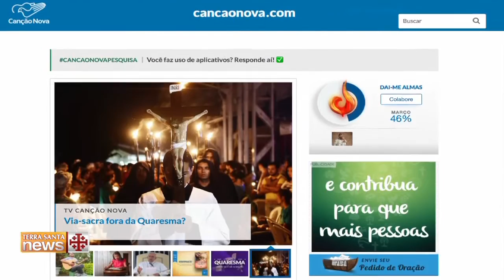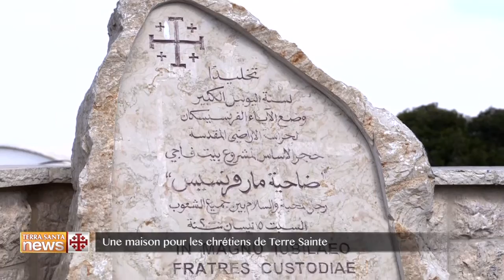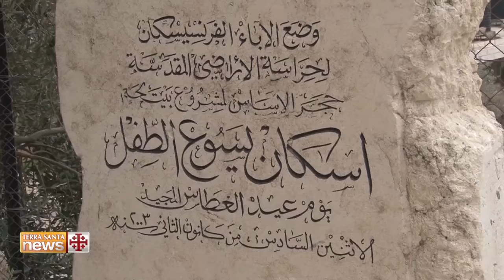Terra Santa News 24/03/2017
Cette semaine à la TV. : la cérémonie conclusive des travaux historiques au Saint Sépulcre, le pèlerinage de carême au jardin de Gethsémani, la fête de Saint Joseph à Nazareth et l'engagement des frères de la Custodie à soutenir les chrétiens locaux, en leur donnant une maison.